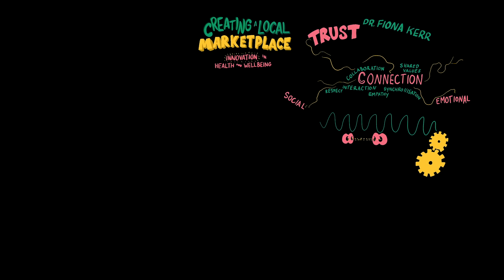Creating a Local Marketplace - Graphics from the conference August 2019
The talented Dave Court created this live scribe during The City of Charles Sturt Innovation in Health and Wellbeing Conference, August 2019. Watch as he captured the ideas and knowledge shared on the day.

charlessturt.sa.gov.au